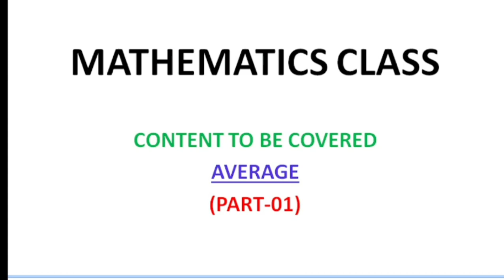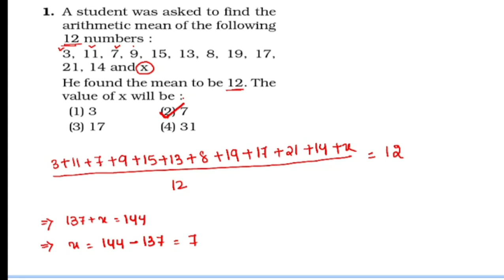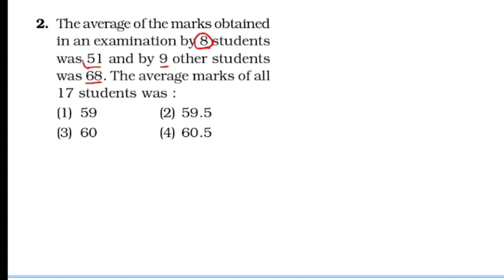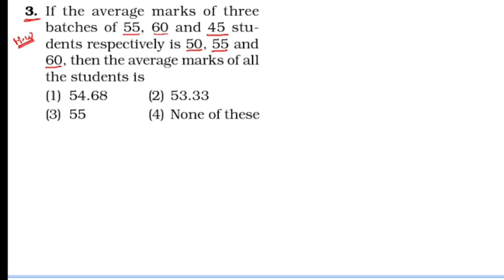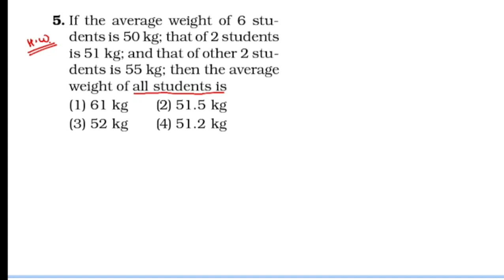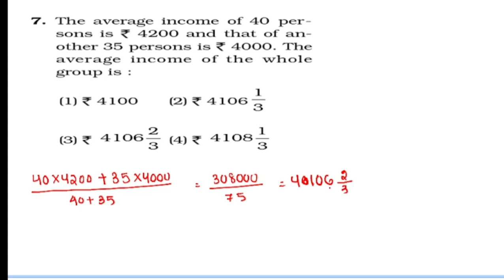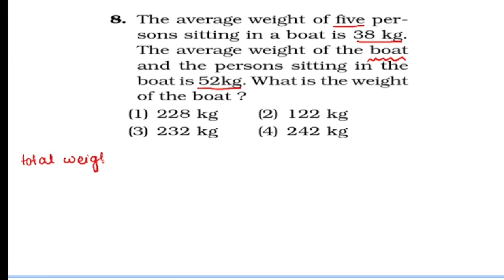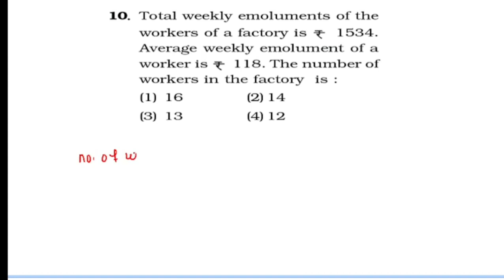Math Class For CTET|OTET|CHT|KVS | Odia Math Class |Average MCQs,Average Concept,Short Tricks Part-1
In this video we have discussed about average concept,short tricks and some practice questions .